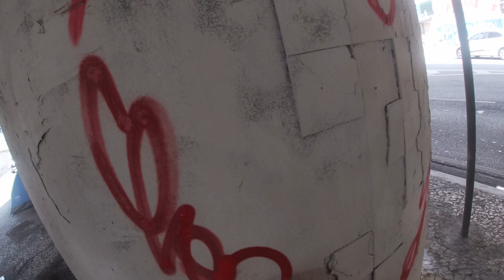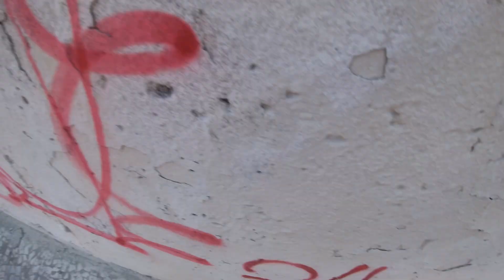Cor-Ações no centro de São Paulo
O coração tem razões que até a própria razão desconhece!